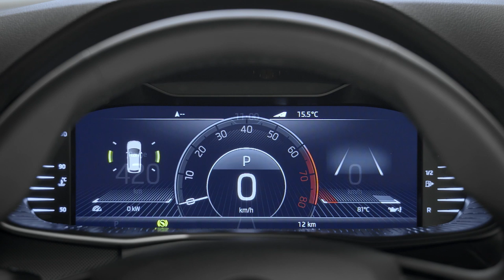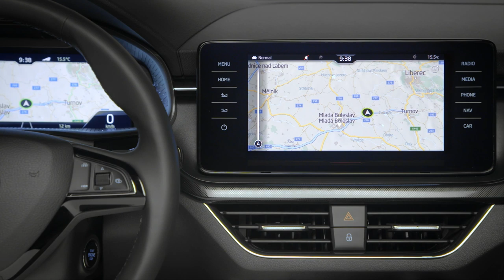SKODA KAMIQ - новый городской SUV от Шкода 2019 | Автоцентр Прага Авто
SKODA KAMIQ - новый городской SUV от концерна Шкода. Премьера компактного кроссовера состоится в марте 2019 в ходе Женевского автосалона.
Модель придется по душе молодым людям, которые любят активность и ценят удобство хэтчбека в городских условиях.

Автоцентр Прага Авто предлагает посмотреть на новинку европейского рынка уже сейчас в этом видео.